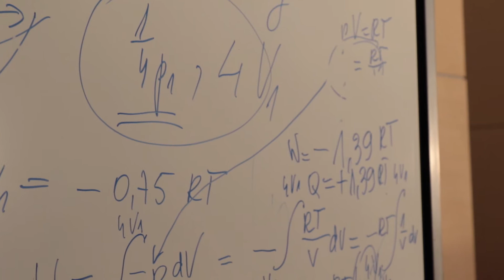Kampus UJ z perspektywy prof. Piotra Kuśtrowskiego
Z okazji zbliżającego się Święta Uniwersytetu Jagiellońskiego, połączonego z oficjalnym zakończeniem budowy Kampusu 600-lecia Odnowienia UJ, prezentujemy cykl wywiadów z osobami, dla których Kampus jest niczym drugi dom. Na początku rozmawiamy z dziekanem Wydziału Chemii UJ prof. Piotrem Kuśtrowskim.